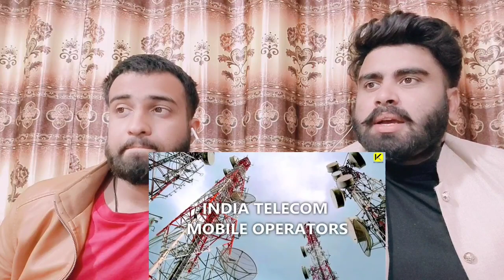Indian Vs Pakistani Telecom Companies Comparesion Unbiased 2021 By|Pakistani Bros Reactions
.credits.

     Mubashir:- Mubashirktk007
     Wajahat:-    Sheikhwajahat007